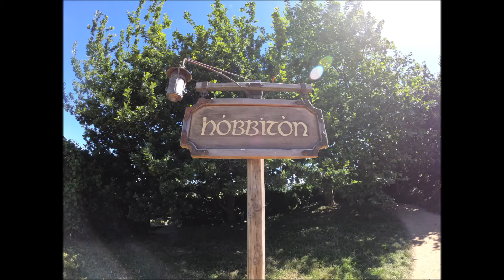I'm dreaming of a HOT Christmas! 🇳🇿🎄☀️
The trio experienced their first warm weather Christmas in Auckland and were lucky enough to have their families join them. We explored the CBD, Mt Eden, the Waitakere Ranges and Black sand beaches in Auckland. The group also ventured more of the North Island to see Hobbiton, the Redwoods and the Tamaki Maori village for Christmas Eve.